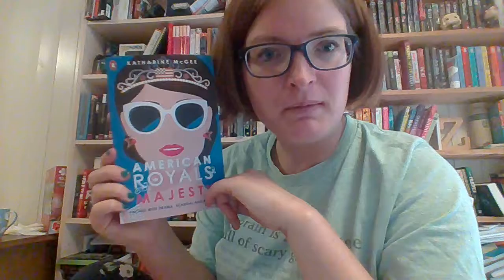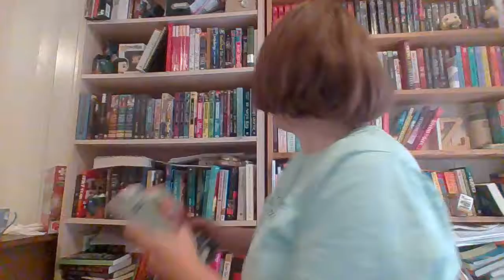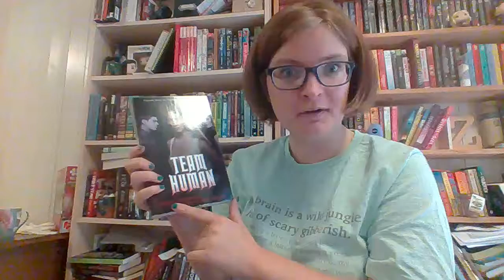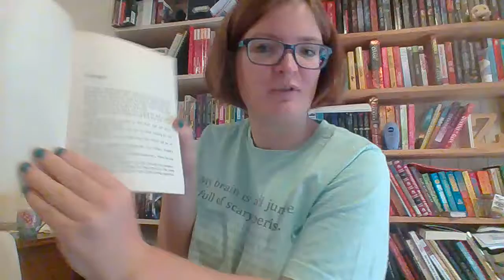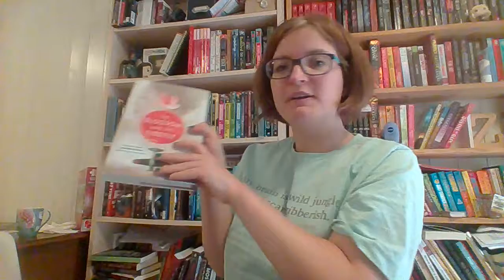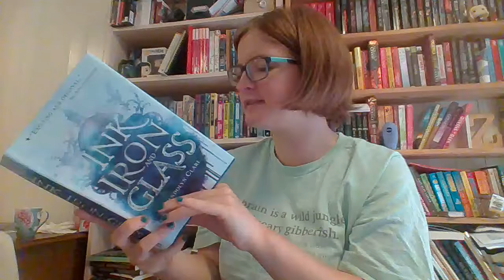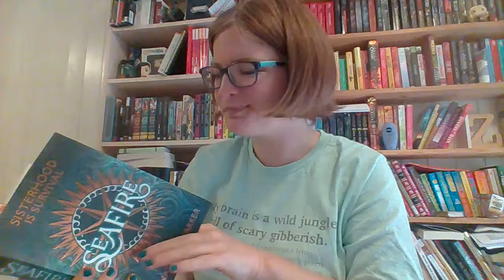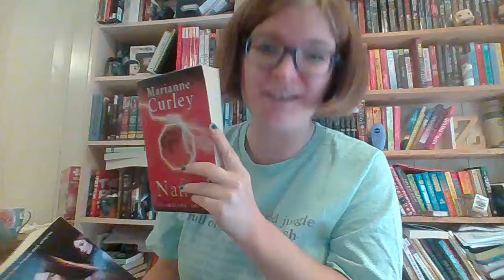What to read next-beginning of books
I read the start to books and decide what to read next.

I decided on a whim to go away this weekend. So no video tomorrow. I will bring books. So reading will probably happen. :)

If you are curios, I ended up with Team human. :)